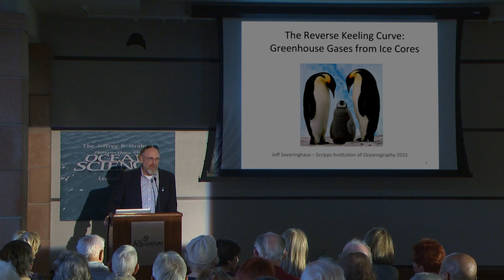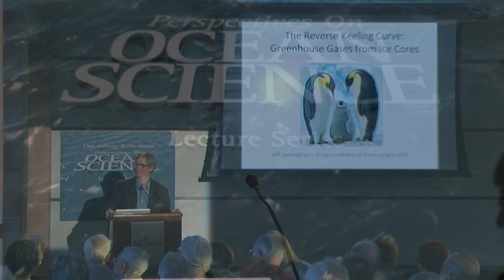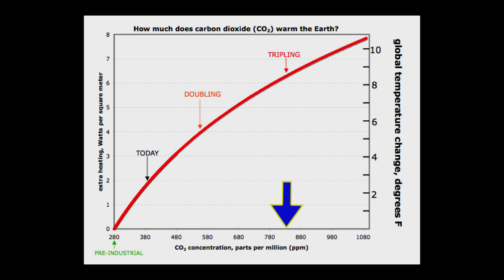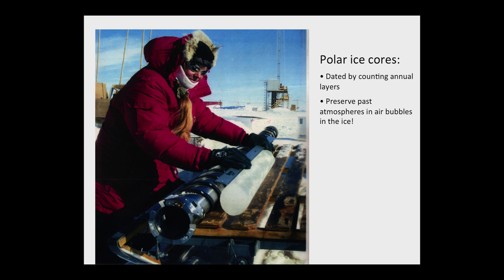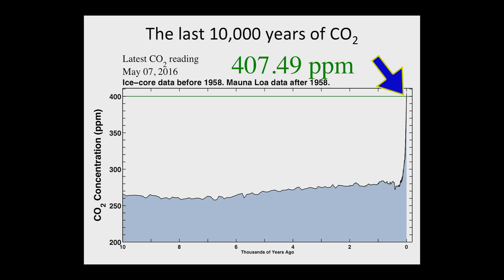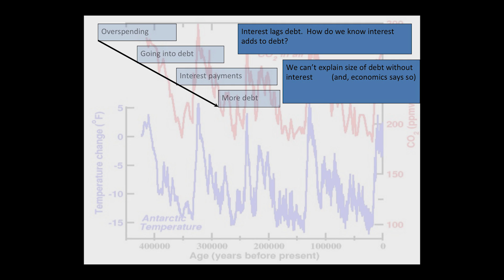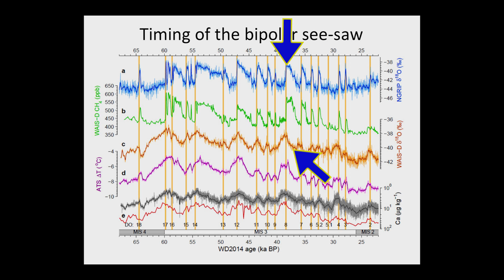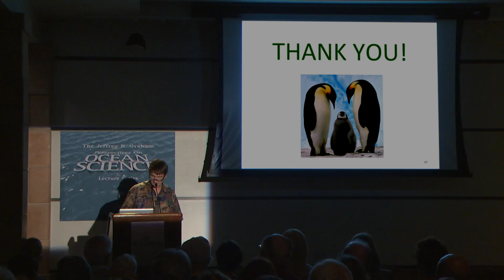The Reverse Keeling Curve: Greenhouse Gases from Ice Cores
Scripps Institution’s Jeff Severinghaus takes you on a thorough exploration of the record that greenhouse gases captured in ice for nearly a million years tells us, and explains what this reveals about current human activities and future conditions for our planet. Series: "Jeffrey B. Graham Perspectives on Ocean Science Lecture Series" [7/2016] [Science] [Show ID: 30661]